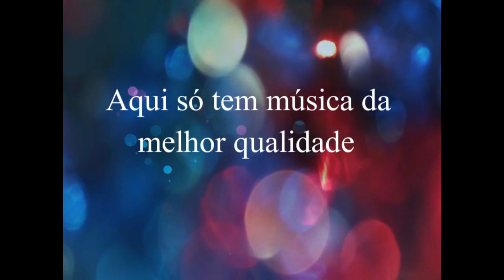Herick e Herickson - Sem Ninguém